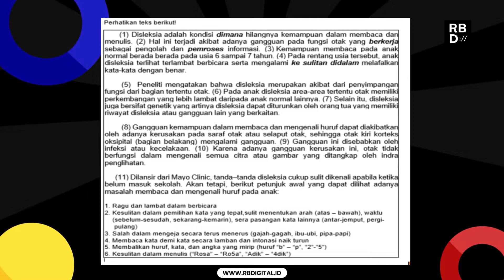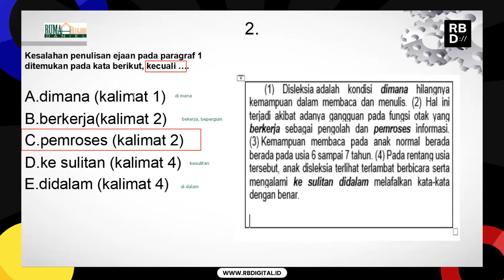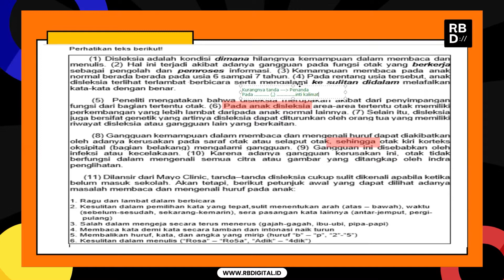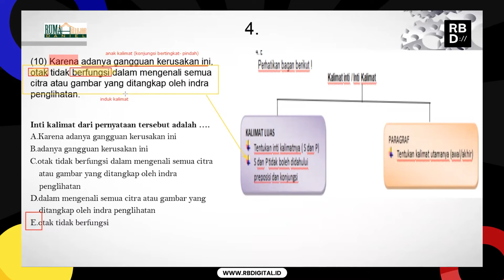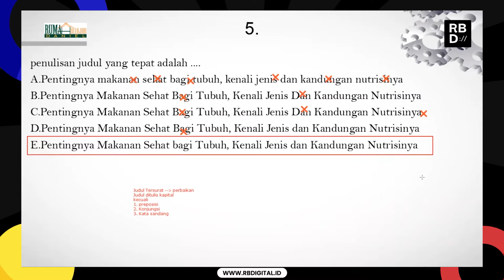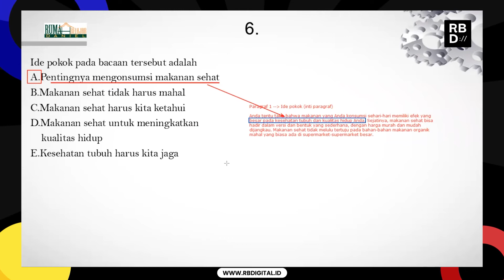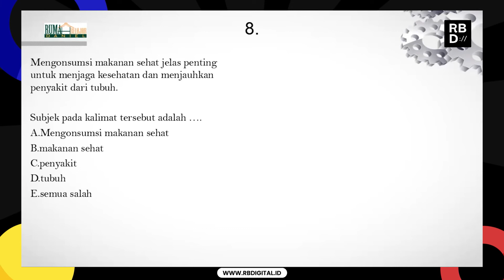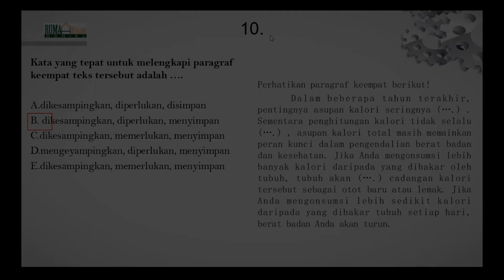CARA JITU TPS PPU BAHASA INDONESIA PERSIAPAN UTBK 2022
TPS Pengetahuan dan Pemahaman Umum Bahasa Indonesia
Persiapan UTBK 2022

Cek link berikut untuk mengikuti Tryout UTBK serta lanjutan pembahasan lengkap video diatas

Membahas cara menentukan gagasan pokok, kalimat serapan dll. Materi ini merupakan salah satu materi yang diujikan di UTBK SBMPTN.
Jadi buat kalian yang ingin lulus UTBK SBMPTN 2022, maka kalian harus berusaha menguasai materi ini.

Semoga mudah di pahami yaa agar dapat membantu kalian dalam menghadapi UTBK 2021.

Kita juga punya Grup Belajar Gratis Lhoo . disana kalian akan diberi update - update mengenait UTBK, diskusi Soal UTBK dan lainnya. ayo gabung sekarang juga. GRATISS